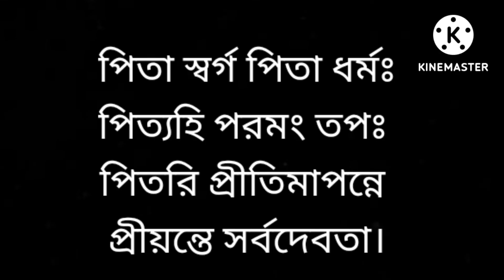বাবা শুধু দুই অক্ষরের একটি শব্দ নয় /একটি মেয়ের চোখে তার বাবা/কলমে ও কণ্ঠে: পৌলমী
বাবা শুধু দুই অক্ষরের একটি শব্দ নয়। বাবা একটি সাহসের নাম, বাবা একটি আশ্রয়ের নাম।